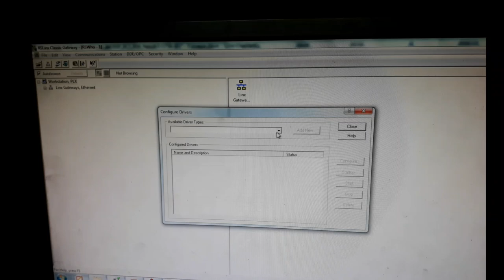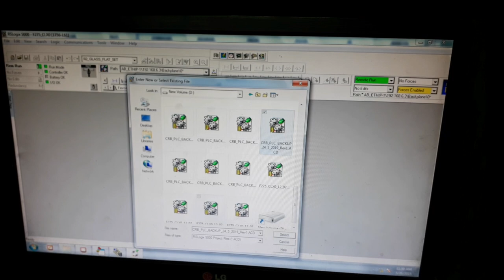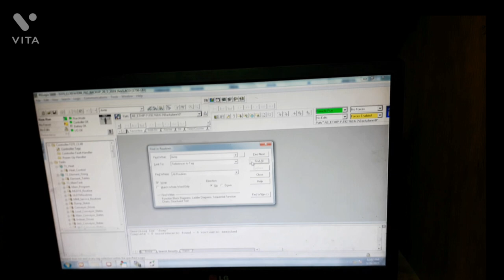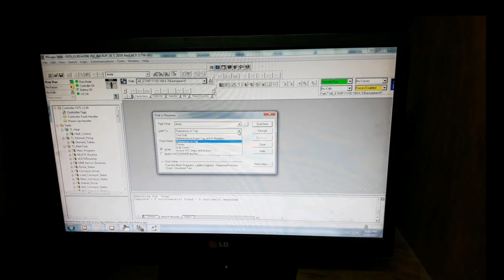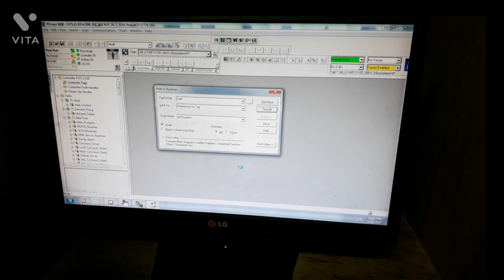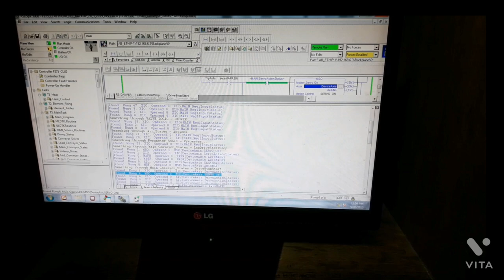Rs logix5000 Communication backup & Troubleshooting.